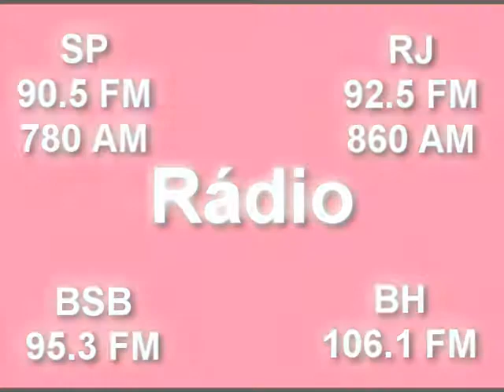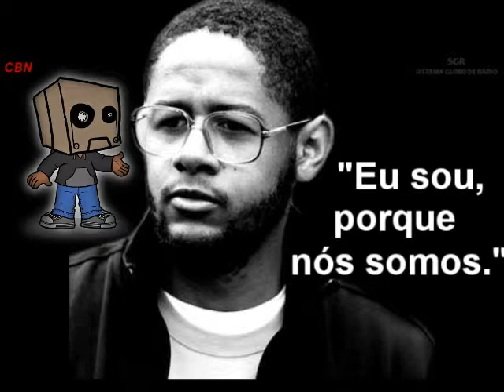Emicida_Fabiana Cozza_Dj Nyack_CBN_Cesta de Música.wmv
Participação da cantora Fabiana Cozza_do rapper Emicida e o Dj Nyack no Cesta de Música, no programa CBN Noite Total, apresentado por Cristina Coghi na rádio CBN. Para ouvir a entrevista na íntegra acesse no link: cesta de música Assista também os vídeos em nosso canal no youtube e deixe seu recado.